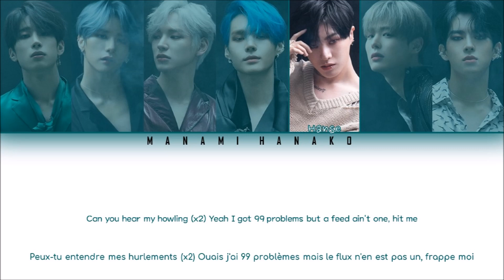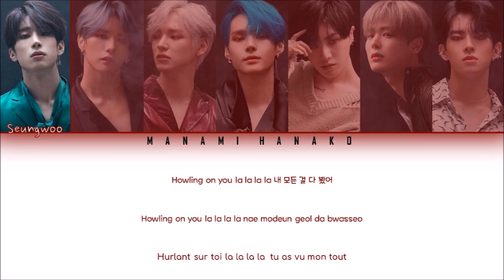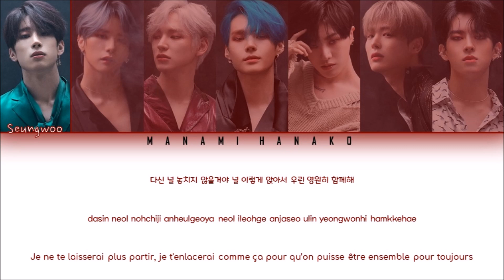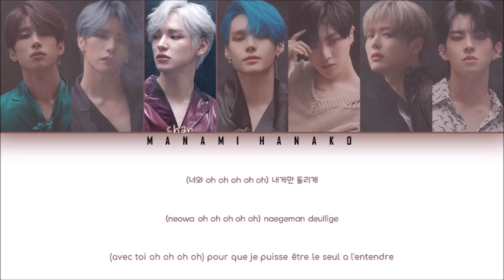{VOSTFR/HAN/ROM} VICTON (빅톤) - 'HOWLING' (하울링) (Color Coded Lyrics Français/Rom/Han/가사)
• Artist: VICTON (빅톤)
• Song ♫: 'HOWLING' (하울링)
• Album: 6th Mini Album 'Continuous'
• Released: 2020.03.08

• Members: Seungwoo, Seungsik, Heochan, Sejun, Hanse, Byungchan, Subin
• My bias: Seungwoo